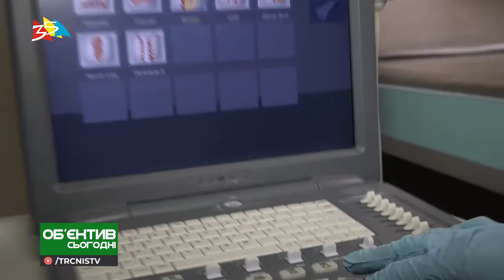Объектив 4 02 20 Бесплатная диагностика ко Дню борьбы с раком